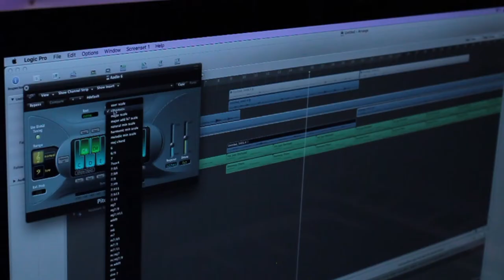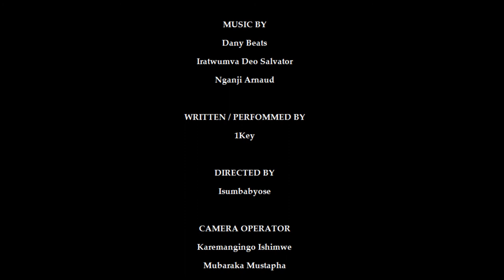1key - Read All About It (Part 4)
This project's inspiration comes from Emeli Sande's Read All About It (Part 3) from her debut album Our Version of Events. The song spoke to me from the first time I heard it but I didn't have the courage to take action right away. It took me time to find my voice. It's not an easy process but if you honestly want it, it finds you. I'm sending you positive energy to boost your confidence so you can find the courage to tell your story, in your own way and share it with the world. Here's how;

and take a video of yourself singing on it, reading a poem on it, rapping on it, drawing or painting using it as background music... any way you want to tell your story and post your version on social media with the hash tag ReadAllAboutItChallenge.
 Remember, time waits for no procrastinator.
~1key

Directed by Isumbabyose | Music by Danybeats, Iratwumva Salvator & Nganji Arnaud. Written and performed by Eric 1key | Camera Operators: Karemangingo Ishimwe & Mubaraka Mustapha. Special thanks to Elisabeth Turner, Rebero Medard & Kayibanda Alice.